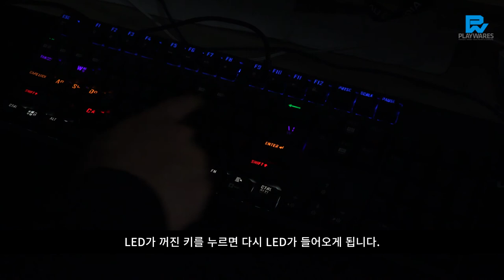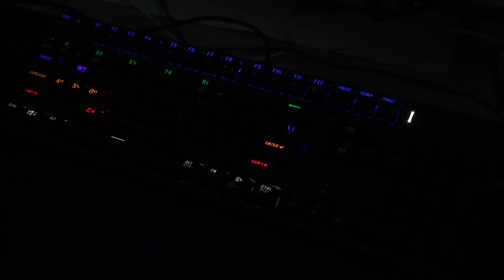ABKO Hacker K660 SPECIAL EDITION LED demo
ABKO Hacker K660 SPECIAL EDITION LED